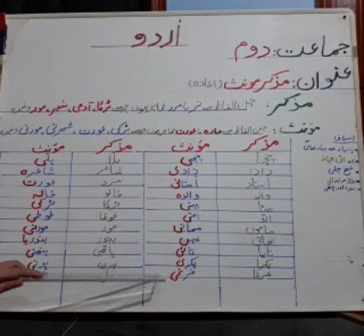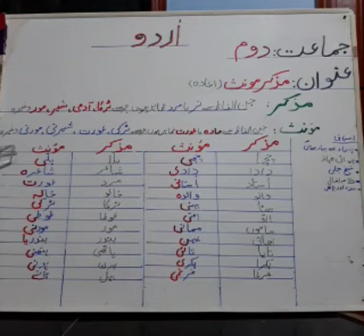Topic:Muzakar/Monas Class:ll Subject: Urdu